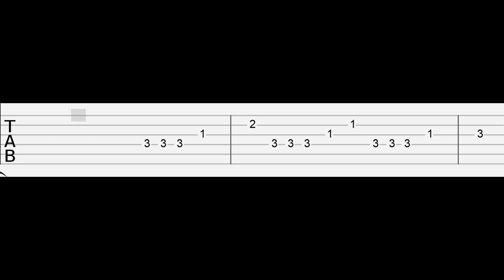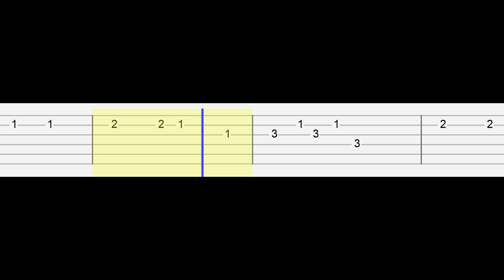CG5 - Anything Can Go - The Amazing Digital Circus (Easy Guitar Tabs Tutorial)